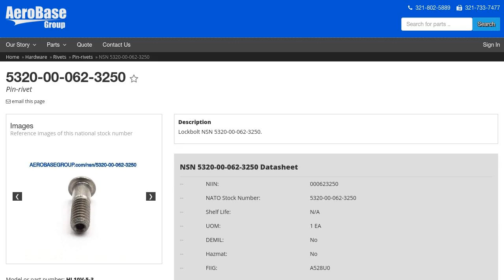NSN 5320-00-062-3250 Pin-rivet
NSN: 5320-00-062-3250 a Pin-rivet. Part Number: HL10V-5-3. This product can be located in our Rivets section on our